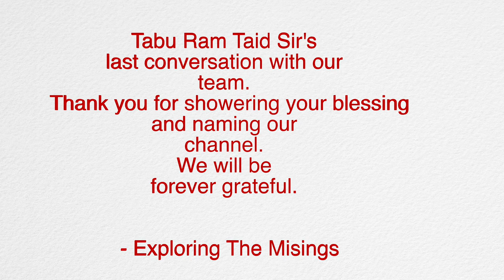A tribute to Tabu Ram Taid Sir | Exploring the Misings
concept : Pagag Ao Utpal
Singer/Lyrics : Hemanta Baruah ( Octave Music India )

Edit : Trishna Pegudoley